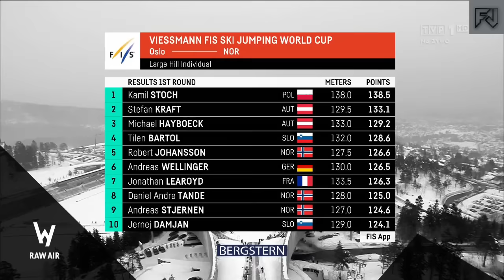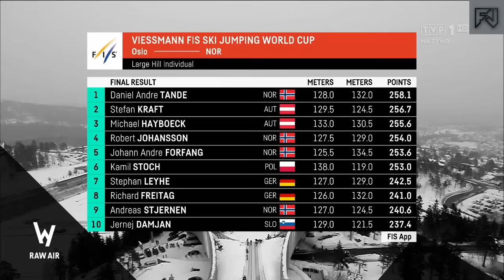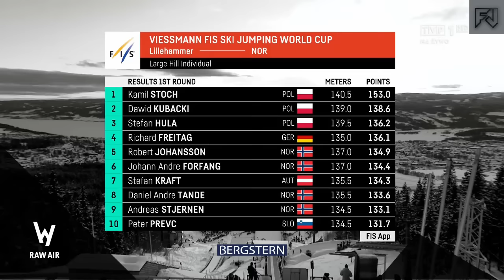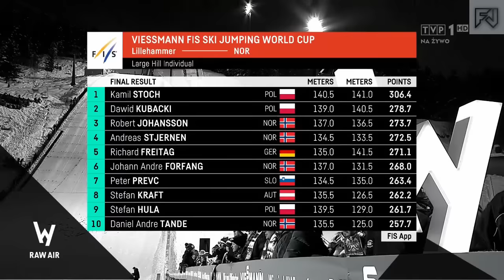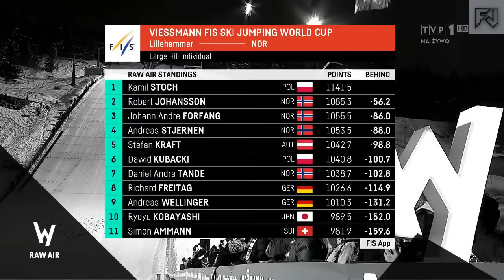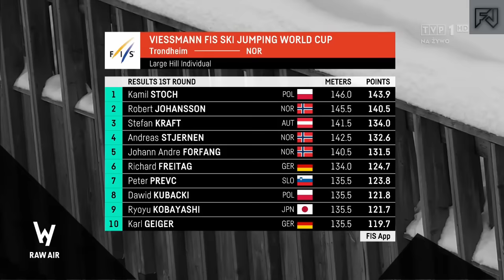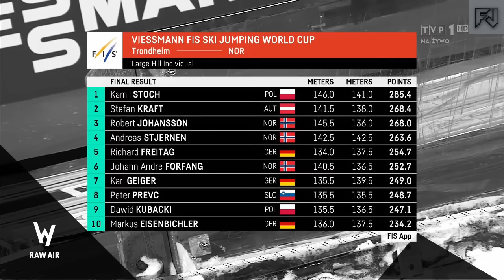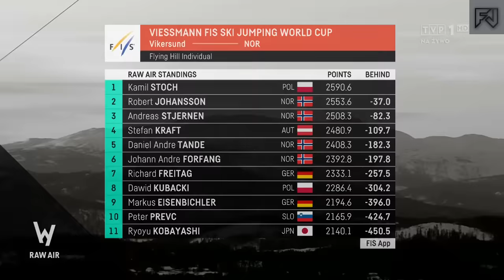Kamil Stoch Raw Air 2018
Wszystkie Skoki Kamila Stocha w Turnieju Raw Air 2018